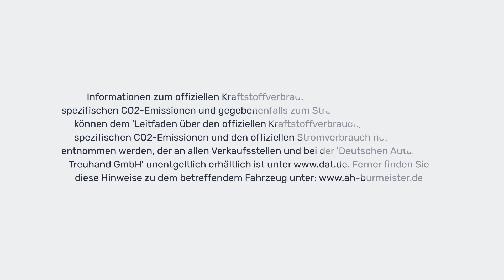Ford C-Max Cool&Connect+KAMERA+NAVI+KLIMA+REGENS. - 19 414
(Werbeanzeige)

Das Fahrzeug gefällt euch? Dann jetzt kommentieren und mit uns Kontakt aufnehmen!

Verbrauch
    ca. 5,7 l/100km (kombiniert)
CO₂-Emissionen

    ca. 129 g/km (kombiniert)

Ausstattung:
    ABS
    Armlehne
    Beheizbare Frontscheibe
    Beheizbares Lenkrad
    Berganfahrassistent
    Bluetooth
    Bordcomputer
    CD-Spieler
    Elektr. Fensterheber

    Elektr. Seitenspiegel
    Elektr. Wegfahrsperre
    ESP
    Freisprecheinrichtung
    Garantie
    Isofix
    Lederlenkrad
    Lichtsensor
    Multifunktionslenkrad

    Navigationssystem
    Nebelscheinwerfer
    Regensensor
    Reifendruckkontrolle
    Scheckheftgepflegt
    Servolenkung
    Sitzheizung
    Sommerreifen
    Start/Stopp-Automatik

    Tempomat
    Touchscreen
    Tuner/Radio
    USB
    Winterpaket
    Zentralverriegelung

Sonderausstattung:
Außenspiegel elektr. anklappbar, Fußmatten Velours - 2. Sitzreihe, Fußmatten Velours - vorn, Metallic-Lackierung, Reserverad als Notrad, Rückfahrkamera, Sitzheizung vorn,

FGS 4 Jahre/100.000 km ab EZ

(Werbeanzeige)